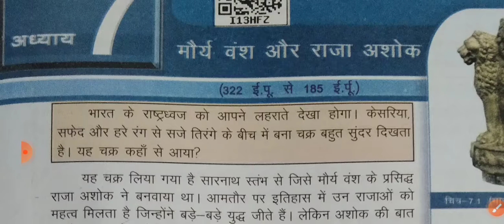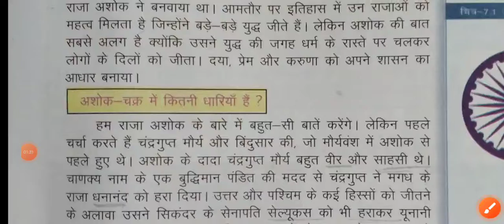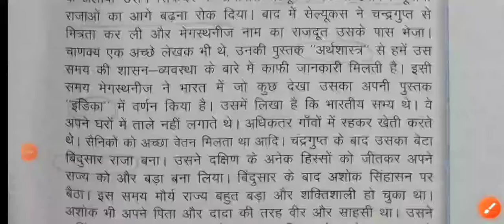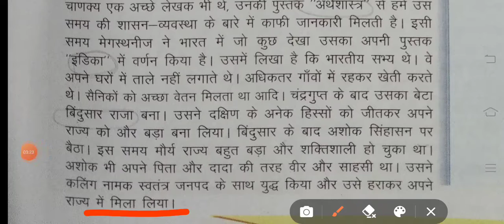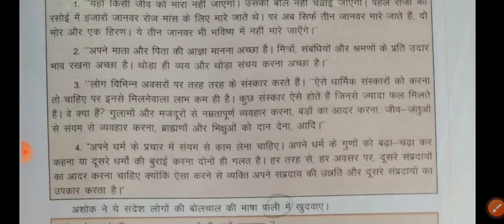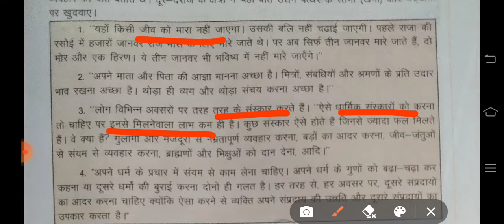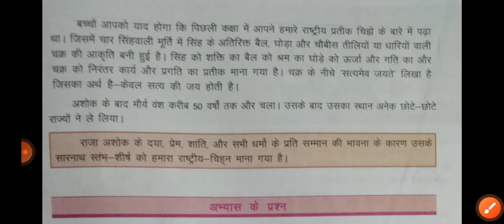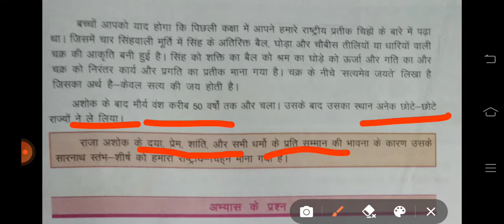मौर्य वंश और राजा अशोक, history, class-6th,